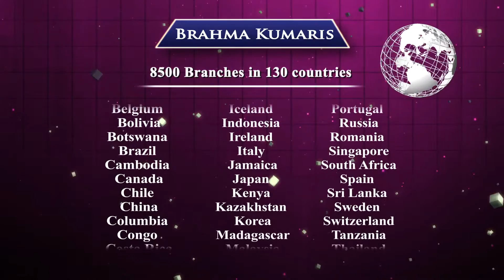Zindagi Bane Aasaan - Onkar Bhai - Vegetarian Diet: Episode 142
Speaker    : Onkar Bhai
Anchor    : Anaika Chand
Category   : Talk Show
Language   : Hindi
Production House : Godlywood Studio
Organizer   : Brahmakumaris

This show redefines the purpose of life and improves the overall qualities of human life so that it becomes a source of joy and happiness. It helps in celebrating life by exploring the treasures within, and experiencing inner contentment and fulfillment. This program is designed for the spiritual and moral empowerment of people so that they can face challenges of the future with a positive attitude.

Om Shanti